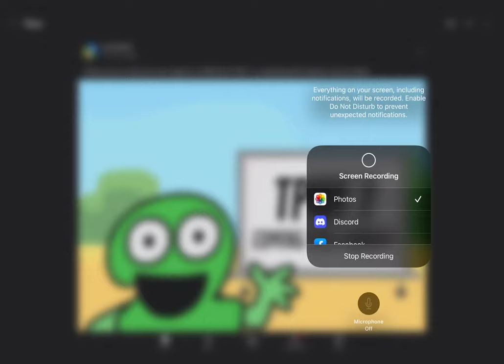TPOT 7 IS COMING OUT THIS SUNDAY